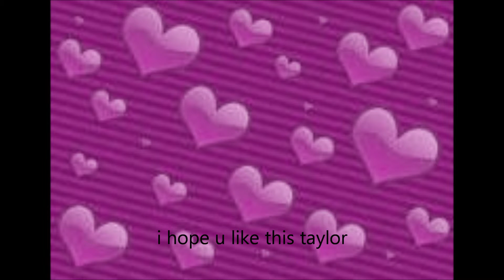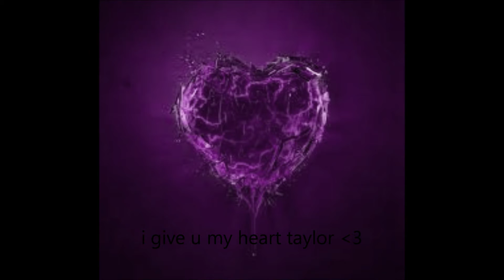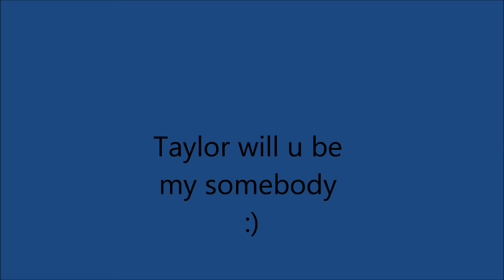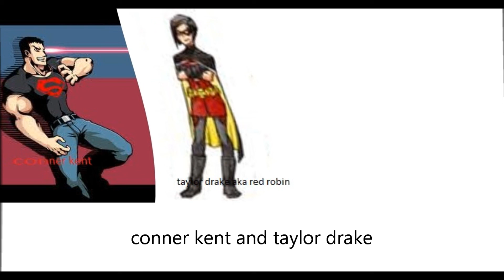conner kent and taylor drake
conner kent and taylor drake. taylor drake is a girl version of tim drake and she lives at the wayne monor with everyone else and is dating conner kent aka superboy and taylor is known as red robin